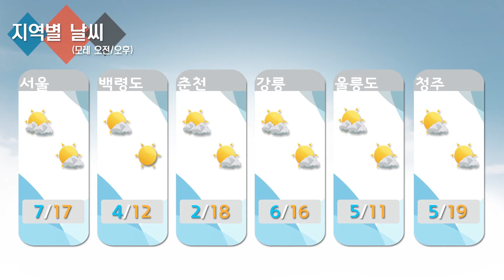날씨정보 04월 08일 11시 발표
▶오늘 (수)
… 전국이 가끔 구름 많겠으나, 동해안은 대체로 흐리겠습니다.